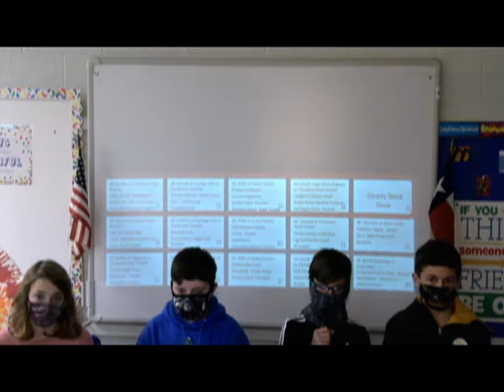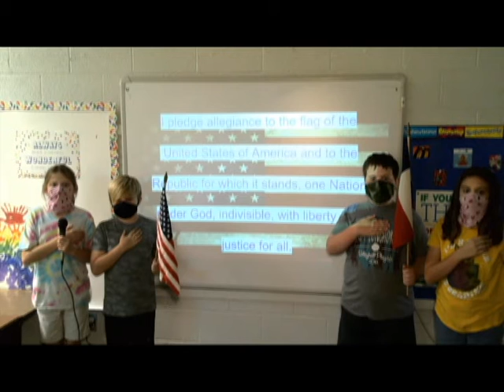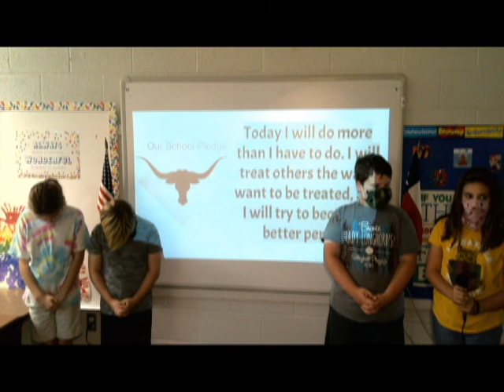BISD NEWS Thursday, Jan 14, 2021